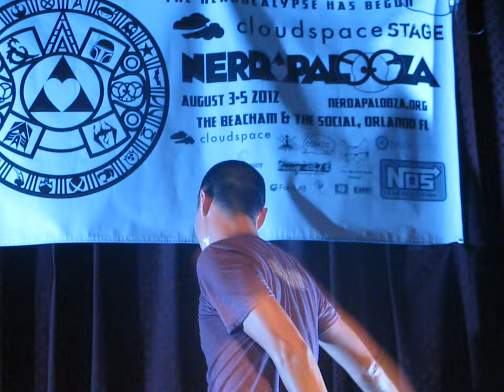Adam WarRock - Waka Flocka Swanson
Adam WarRock performs his song from the Parks & Rec EP at Nerdapalooza 2012.